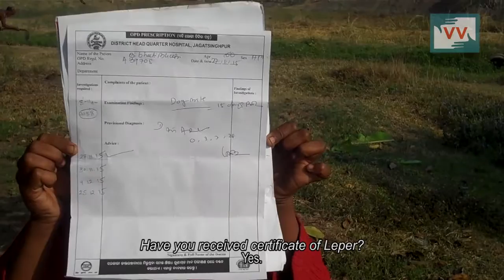Leprosy patient not receiving pension in Tentulia, Odisha - Anupam Rports